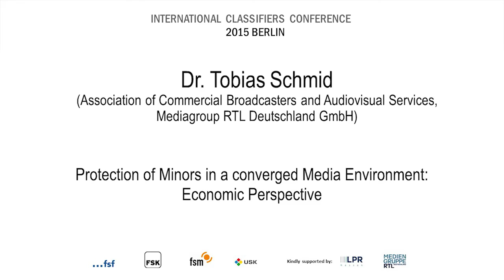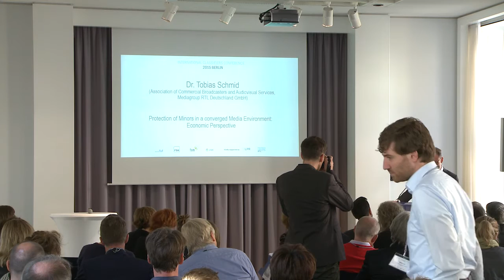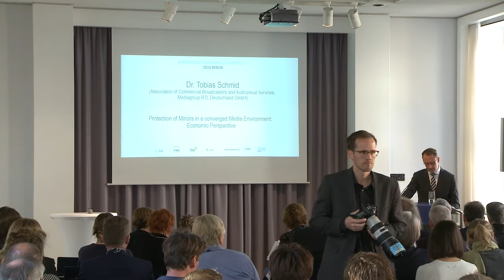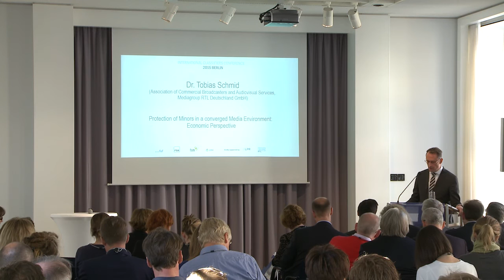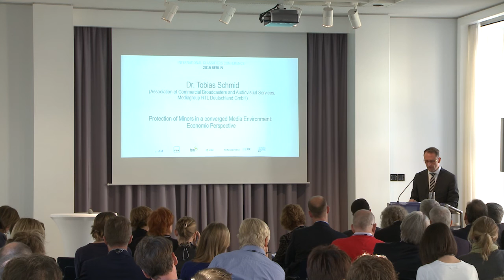Tobias Schmid: Protection of Minors in a Converged Media Environment – Economic Perspective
Keynote: "Protection of Minors in a Converged Media Environment – Economic Perspective" gehalten von Dr. Tobias Schmid auf der INTERNATIONAL CLASSIFIERS CONFERENCE 2015, die am 1. und 2. Oktober 2015 in Berlin stattfand.

Dr. Tobias Schmid (Vorstandsvorsitzender des Verbandes Privater Rundfunk und Telemedien e.V. [VPRT] und Bereichsleiter Medienpolitik der Mediengruppe RTL Deutschland) plädierte in seiner Keynote „Jugendschutz in konvergenten Medienwelten: Ökonomische Perspektive“ dafür, Jugendschutzstrukturen und -gesetze künftig stärker an den zu schützenden Werten und nicht an den Verbreitungswegen auszurichten. Schutzzweck und Schutzadressat müssten wieder in den Fokus rücken. Fernsehen sei in Deutschland stark reguliert, im Internet hingegen, wo es die wirklich schädigenden Inhalte gebe, finde kaum eine Regulierung statt.